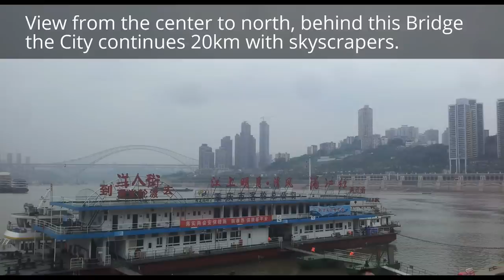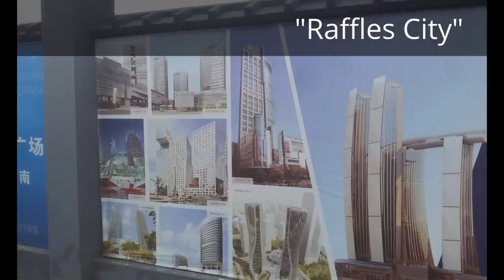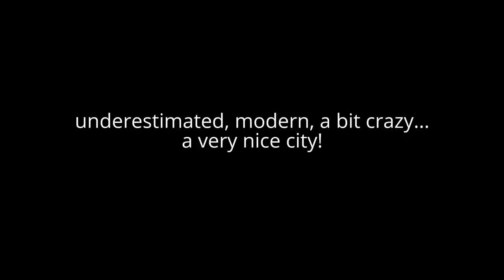Chongqing - possibly the biggest metropolis / City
Make money with a good investment, click here!

The Secret City of China. To visit chongqing was great! Each who was there, understands quickly: its the biggest city in the world. This city will become famous. Much Skyscrapers and high Buildings. And at least the City is mordern and traditional too. Close to sichuan + Chengdu with a good connection for travel. Visit it and try a hot pot.